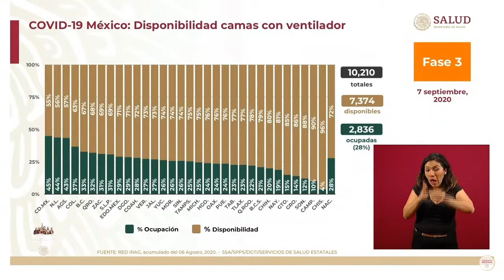Ocupación hospitalaria COVID19 México .7 sep 2020.